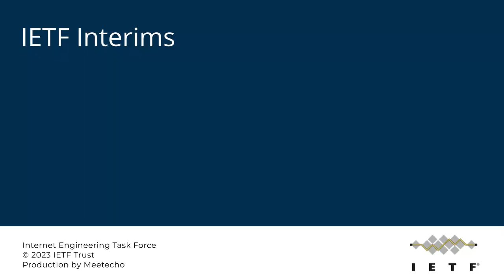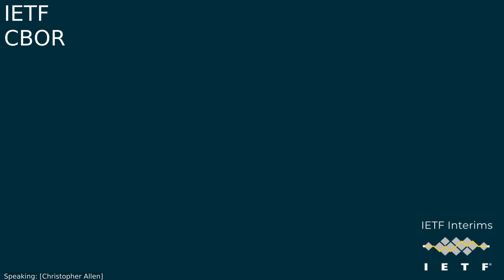IETF-CBOR-20230531-1400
CBOR interim meeting session
2023/05/31 1400